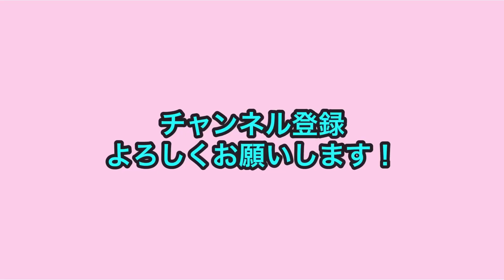女芸人ファン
▼スクールゾーン▼